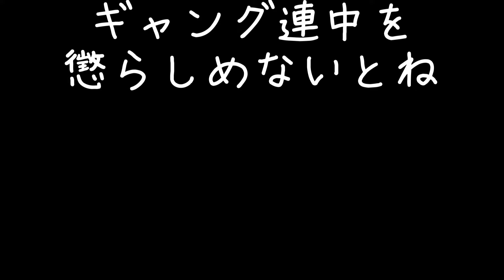なんじゃこれは賽の河原がテロされてるやないかい【龍が如く】＃２３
伊逹さんまたもや守れなかったか

龍が如く1&2 HD EDITION